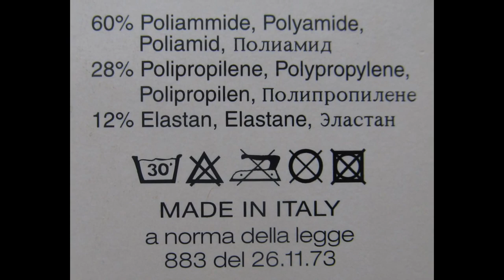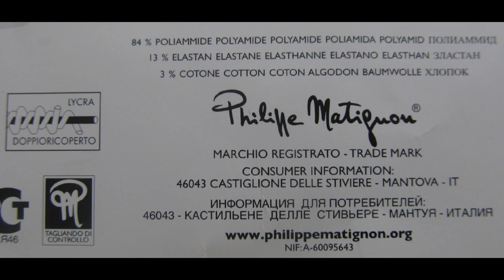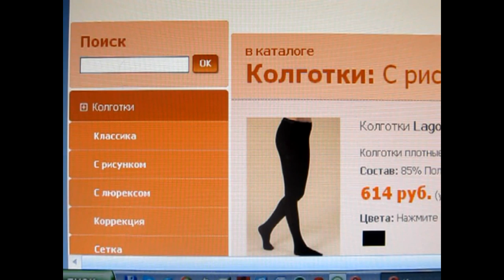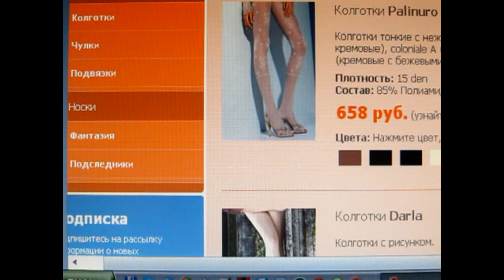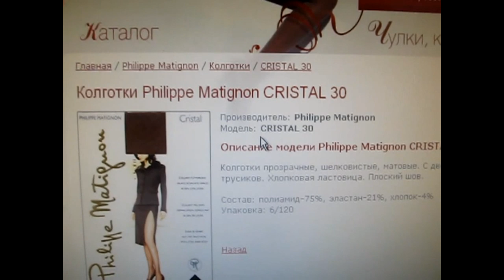Итальянские колготки Philippe Matignon & Trasparenze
Важно: нажми "развернуть" Рассказываю об удачных колготках купленных лет 5 назад. Очень понравилось качество материала: невероятно приятные и комфортные колготки с хорошим выбором рисунков; стоят дороже обычных, но они многоразовые, прочные, не рвутся и не образуют стрелы, кроме того матовые не блестящие.
В дальнейшем для работы или под юбки буду покупать только их - любовь с первого знакомства!

Колготки Италия - лучшие для меня / Italian stockings review:
* колготки Philippe Matignon (Филипп Матиньон) - Италия
* колготки Trasparenze ("Траспарензе") - Италия

В своих видео рассказываю всё о Фаберлик: декоративная косметика Faberlic, декоративная косметика Deborah, уход за лицом, уход за волосами, уход за телом, парфюмерия, косметика для дома Faberlic - все отзывы о Фаберлик из личного опыта.